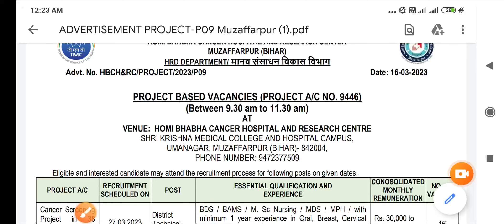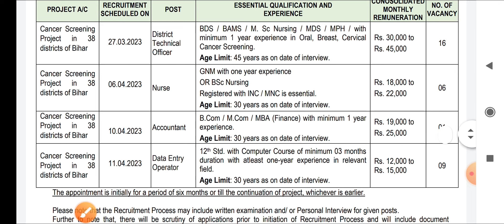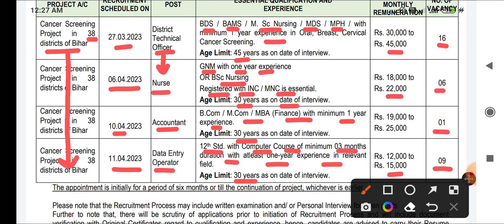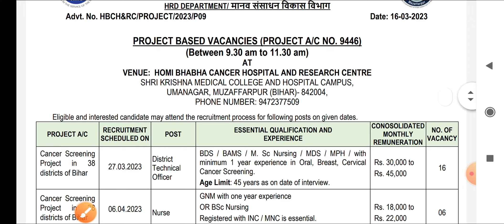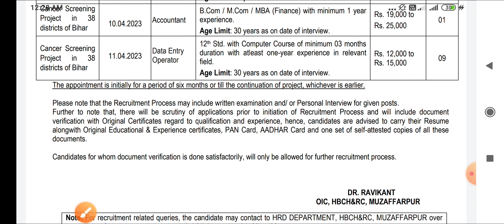STAFF NURSE +OTHER POST - स्वास्थ विभाग भर्ती - TMC STAFF NURSE RECRUITMENT - BSC / GNM - APPLY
👉PHARMACIST ( 2022 )
👉DRESSER ( 2022 )
👉XRAY TECH ( 2022 )
👉RADIOGRAPHER ( 2022 )
👉 O.T TECHNICIAN ( 2022 )
CHARGES APPLY

MP PATWARI
MPPEB VACANCY
MP Vyapam
KVS TEACHERS
 ANM
 PHARMACIST
 LAB TECHNICIAN
CHO
NPCIL MTS
EC CS IT CIVIL ELECTRICAL
MECHANICAL CHEMICAL
VYAPAM भर्ती
LIC CAT MAT SGPGI
AIIMS VACANCY
AIIMS RECRUITMENT
IIT STAFF NURSE
ANM MCQ
CHO MCQ
AIIMS NORCET
MPPEB VACANCY
स्वास्थ सेवाए
AIIMS RISHIKESH
AIIMS BHOPAL
AIIMS BIBINAGAR
AIIMS AIIMS NEW DELHI
AIIMS JODHPUR
AIIMS PATNA
AIIMS RAIPUR
AIIMS RAEBARELI
AIIMS NAGPUR
AIIMS GORAKHPUR
AIIMS KALYANI
AIIMS BILASPUR
AIIMS DEOGHAR
AIIMS RAJKOT
AIIMS RECRUITMENT
LATEST
PGI CHANDIGARH
LATEST NEWS
LIVE NEWS
CLASSES  LECTURES
PART 1 CLASS 1
PREVIOUS PAPERS
JABALPUR VACANCY
INDORE VACANCY
GWALIOR VACANCY
BHOPAL VACANCY
REWA VACANCY
SHAHDOL VACANCY
SHIVPURI VACANCY
SAGAR VACANCY
MP VACANCY
ION DIGITAL ZONE
IDZ TCS
SGPGI LUCKHNOW
SAINIK SCHOOL
ANM
MP GROUP 5 STAFF NURSE  LAB TECHNICIAN
 PHARMACIST
 RADIOGRAPHER
 COMPOUNDER
VERIFICATION
ITI RECRUITMENT
Critical Care
Emergency care
Fundamentals of Nursing
Medical-Surgical Nursing
Communicable Diseases
 Pharmacology
Nutrition
 First Aid
Pediatric Nursing
POSTING ORDER
PNB Peon
Post Office
HDFC Bank
Railway Metro  2023
Google WIPRO
Flipkart Vacancy
BEO VACANCY 2023
FCI
NURSING CLASSES
PREVIOUS PAPERS
Assam Dispur
Bihar Patna
Chhattisgarh Raipur
Goa Panaji
Gujarat Gandhinagar
Haryana Chandigarh
Jharkhand Ranchi
Karnataka Bengaluru
Kerala Trivandrum
Madhya Pradesh Bhopal
Maharashtra Mumbai
Manipur Imphal
Meghalaya Shillong
Mizoram Aizawl
Nagaland Kohima
Odisha Bhubaneswar
Punjab Chandigarh
Rajasthan Jaipur
Sikkim
Telangana Hyderabad
Tripura Agartala
Uttar Pradesh
Uttarakhand Dehradun
West Bengal
RRB RESULT
SSC CHSL CGL GD 2023
NOTIFICATION 2023
LATEST NEWS
LIVE NEWS
nursing classes
nursing coaching
pediatric nursing
ssc gd
group d result 2022
cantonment board
interview
diploma
 pant world cup t20 tickets
 views monetization